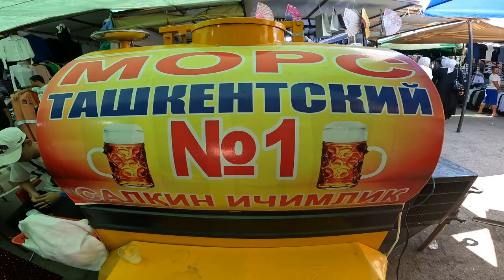Är detta Uzbekistan??! 🇺🇿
Nu kör vi Uzbekistan! Hur är huvudstaden i Uzbekistan?